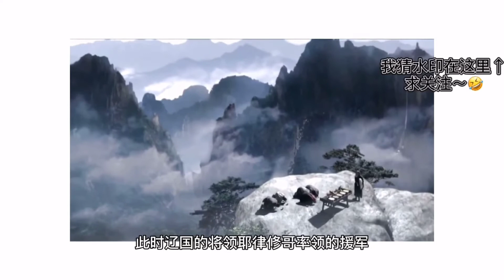为何宋太宗赵光义被称为“高梁河车神”？驴车漂移世界纪录保持者【南海望龙 】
欢迎来到‘’南海望龙‘’
了解历史
爱好社会人文
愿意和你一起来探究